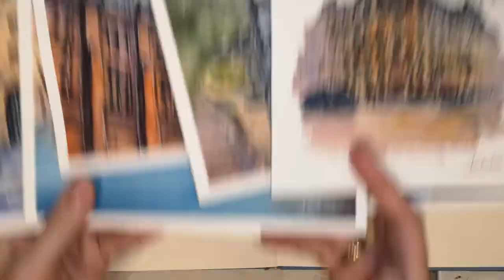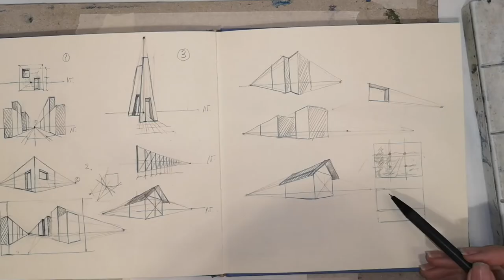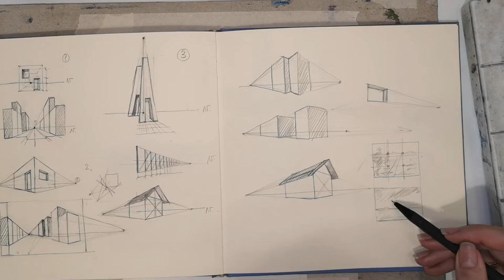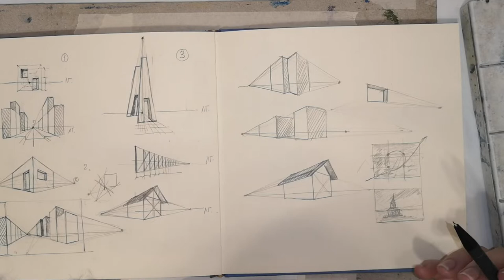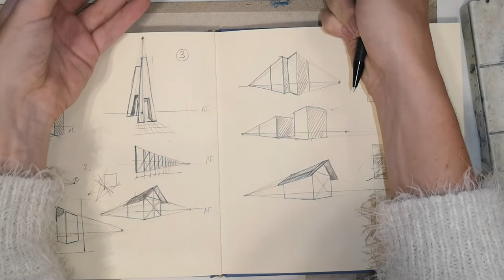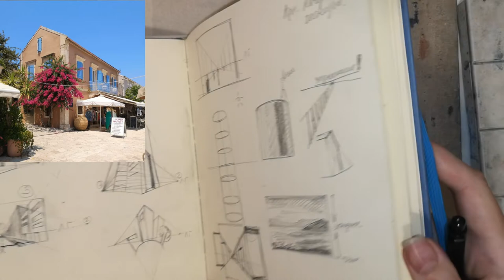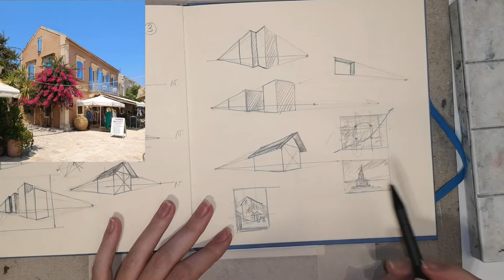Перспектива в архитектуре. Урок 2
Ну что, порисуем?🤓⠀
На втором уроке мы поговорим о композиции в листе, рассмотрим примеры работ и нарисуем солнечную Грецию!

После первого урока в нашем арсенале появилась хорошая база для дальнейшей работы!
Давайте закрепим информацию на практике!
Если вы еще не видели первое задание, скорее переходите на мой YouTube канал
ЗАДАНИЕ⬇⠀
💡 Отрисовать подсказку по композиции.⠀
💡 Нарисовать работу с угловой перспективой с добавлением цвета. Вы можете рисовать по уроку или взять свой референс. (если рисуете по своему референсу, приложите схему композиции)⠀